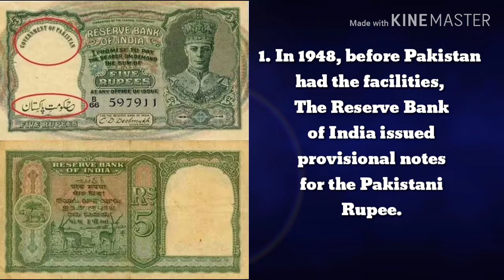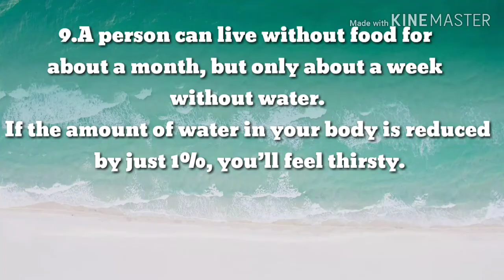Interesting facts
Here are some interesting facts that makes everyone surprise